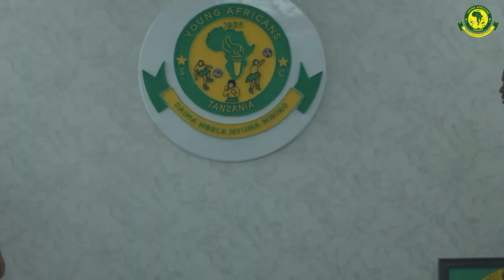HAFIZ KONKONI NI MWANANCHI/ HIYU NDIYE MRITHI WA MAYELE/ MAGOLI 15 MSIMU ULIOPITA